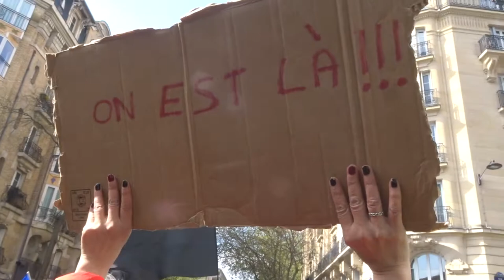Manif giletsjaunes onestla 3avril 2021 no.1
Manifestation giletsjaunes onestla 3avril 2021 no.1 Bibi Eliane Oriane Nejeh Theo mariepanic Paris Métro Tolbiac à Odéon